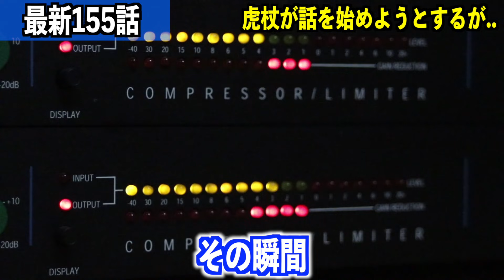【呪術廻戦】最新155話 『秤 金次の術式に関する重大ヒントが明らかに!!』保守派に嫌われている理由は..【ネタバレあり】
今回はジャンプ本誌呪術廻戦最新155話について
ネタバレを含みますので単行本派の方はご注意くださいませ。

週刊少年ジャンプ 2021年38号
2021年08月23日発売

以下ネタバレ含みます。

【直近の動向一覧】

・九十九由基＆脹相
　ここに残り天元様の護衛乙骨は伏黒津美紀の情報を集めるため速やかに回遊へ参加
・乙骨憂太
　伏黒津美紀の情報を集めるため、少し離れた結界に単独で参戦
・禪院真希
　禪院家の呪具を入手、組屋鞣造の工房に向かい何かを獲得？した後、パンダと合流し回遊へ参加
・虎杖悠仁＆伏黒恵
　戦力アップのため、停学中の３年秤金次との接触を狙う

【目的】

・回遊を平定、天使と協力し獄門彊「裏」を利用することで五条悟を開放させ、
　羂索の野望を打ち砕く

動画が良かったらグッドボタン👍

🔽アニメ新規の方でも楽しめるネタバレなし動画

【呪術廻戦】鬼滅の刃最終回後 呪術廻戦が絶対に爆売れする３つの理由

🔽アニメ関連動画

【呪術廻戦】TVアニメ第一話 伏黒恵の式神出現シーンが神作画すぎて超話題！
htts://youtu.be/PW40z4DA0LU

【呪術廻戦】アニメ一話で虎杖の先輩がメチャクチャ胸揉まれてた問題『※真面目に語ります』

【呪術廻戦】新たに公開された声優が豪華すぎて話題！担当声優と代表作をまとめて紹介！

【呪術廻戦】アニメ1話が最高すぎた！個人的に良かった部分4選『たぶん共感してくれるはず』

【呪術廻戦】TVアニメPV第3弾と主題歌がカッコ良すぎた！ただ、家入硝子さんについて言いたいことがある..

🔽呪術廻戦13巻の注文はコチラから
（個人的にはコ○ナもあるので書店で買うよりAmazonで買うのがオススメ）

呪術廻戦コミック1-11巻セット

呪術廻戦コミック1巻

呪術廻戦 0 東京都立呪術高等専門学校

チェンソーマン1-6巻

チェンソーマン1巻

【呪術廻戦】呪術廻戦大好き芸能人「芸能人たちが今一番熱狂している漫画」※ネタバレなし

動画が良いと思ったら是非呪術廻戦を読んでください！

このチャンネルでは呪術廻戦に関する動画を中心に動画をアップしています。

このチャンネルでは動画内で使うイラストを大募集しております。
ご協力していただいた方にはアカウント名、作品URLなどを動画の最後や概要欄にてご紹介させて頂きます。
Twitterまでご連絡のほどお待ちしております。

よく使うBGM
・Phaera
・TheFatRat & Phaera
・Geoplex
・Approaching Nirvana
・Everen Maxwell
・Nokae

引用：芥見下々/集英社/呪術廻戦